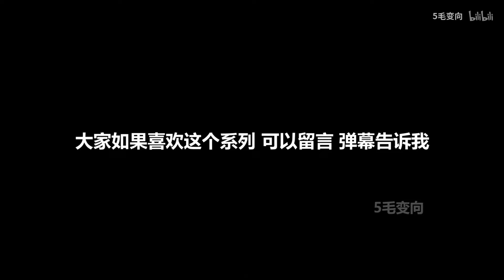《BalanceMaster》控球训练系列体前初级训练第一期